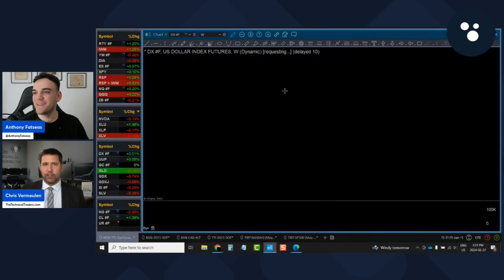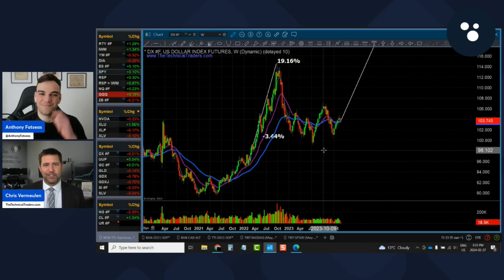Dollar to Strengthen in Coming Months? with Chris Vermeulen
This video is a clip from the @WTFinancepodcast interview with Chris Vermeulen. Chris is the Founder & Chief Market Strategist at The Technical Traders.

Chris believes that there is a possibility for the Dollar to continue to strengthen in the coming months. During periods of uncertainty, the dollar is generally one of the assets that benefit the most and protects wealth.

Chris Vermeulen is a visionary investor who pioneered an industry-breaking method of investing called “Asset Revesting.” Chris introduced this innovative approach in his latest book, “Asset Revesting – How to Exclusively Hold Assets Rising in Value, Profit During Bear Markets, and Continue Building Wealth in Retirement.“

Chris’s journey in the financial world began in 1997 at 16. Using his innate talent for trading and risk management, Chris earned enough money to pay for his final year of college, where he earned a business diploma in operations management. He then transitioned into a full-time entrepreneur and trader, achieving financial freedom in his 20s.

His expertise in technical analysis led him to create systematic processes that uncover unique trading and investment opportunities. A persistent advocate for managing portfolio risk, Chris has little faith in the buy-and-hold strategy, which often entails holding onto depreciating assets.

Chris’s innovative approach to asset allocation emphasizes efficiency, resulting in systems that manage portfolio positions, exhibit low drawdowns, and consistently outperform the markets. His short-term and long-term strategies are perfect for those seeking proven techniques to manage and protect capital.

Chris is widely recognized as an exceptional technical trader, possessing profound insight and a keen understanding of market trends. He shares his wisdom in his book “Technical Trading Mastery, Second Edition – 7 Steps to Win with Logic,” further solidifying his reputation as a trailblazer in the financial industry.

Chris Vermeulen -

WTFinance -